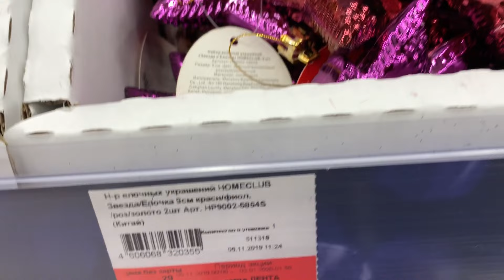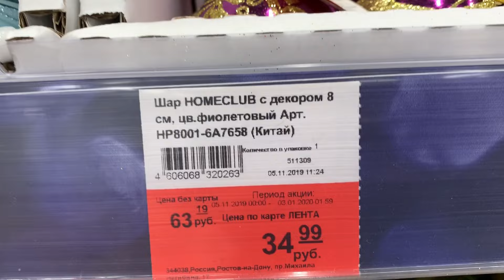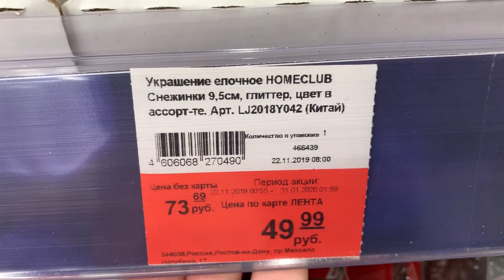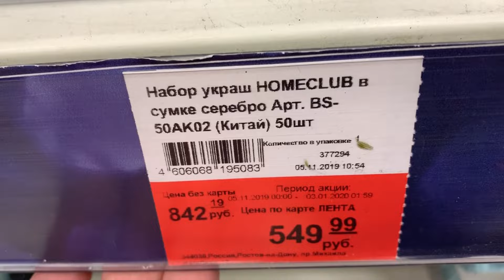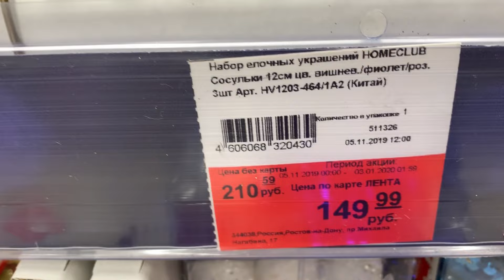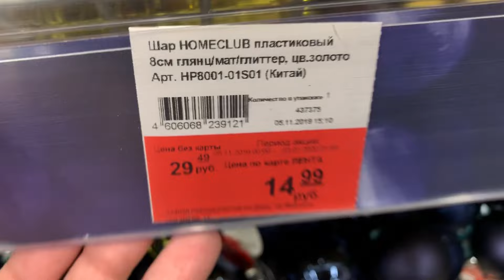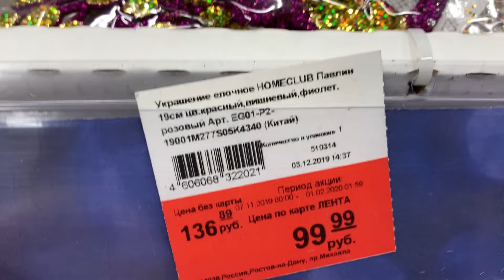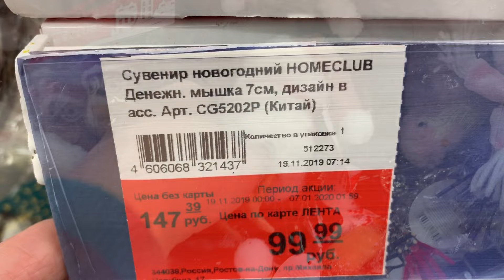ЛЕНТА КЛАССНЫЕ НОВИНКИ!🎄СУПЕР ЦЕНЫ ПО КАРТЕ ЛЕНТА!НОВЫЙ ГОД 2020!АКЦИИ И СКИДКИ В ЛЕНТЕ/ДЕКАБРЬ2019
ЛЕНТА КЛАССНЫЕ НОВИНКИ!🎄НОВЫЙ ГОД 2020! ВЫГОДНЫЕ ЦЕНЫ ПО КАРТЕ ЛЕНТА!МАГАЗИН ЛЕНТА ОБЗОР ДЕКАБРЬ 2019/АКЦИИ И СКИДКИ В ЛЕНТЕ

магазин Лента,
Лента новогодние подарки,
Новый год 2020,
Лента новогодние украшения,
Лента подарки детям,
Лента обзор товара,
Лента цены акции,
магазин  Лента низкие цены,
Лента обзор декабрь 2019,
гипермаркет Лента обзор,
Лента каталог товаров,
Лента обзор товара и цен,
магазин  Лента новинки,
Магазин Лента акция,
Лента покупки ,
Лента новогодняя коллекция,
Лента новогодние игрушки,
Лента Новый год 2020,
Магазин Лента распродажа,
Лента украшения на Новый год,
MARY MI,